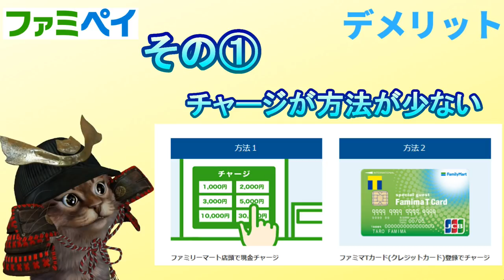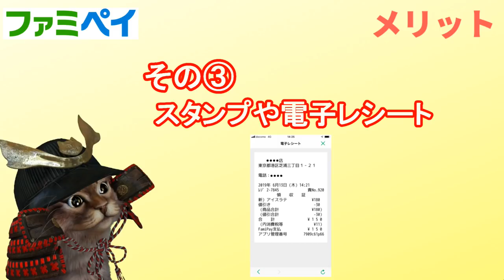ファミペイのメリットやデメリットについて解説!アプリサービス開始前にチェック【キャッシュレス】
【PR】 前回紹介したファミペイの解説動画↓

ファミペイ総額88億円あげまくっちゃうキャンペーン詳細！

【超速報】ファミペイ最大15％還元！お大盤振る舞いなキャンペーンも開催

使用機材
マイク：Rode NT1A
キャプチャーボード：I-O DATA GV-USB3
オーディオインターフェース：YAMAHA AG03